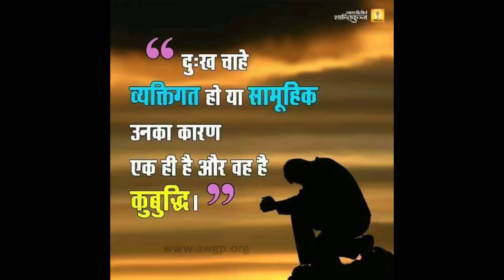આપણી આર્થિક મુશ્કેલીઓ કઈ રીતે દૂર થાય